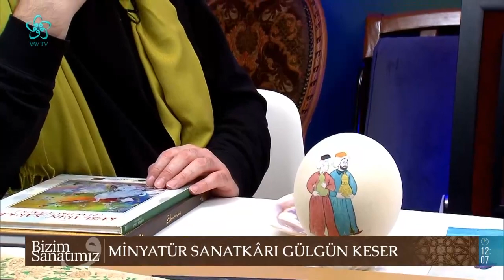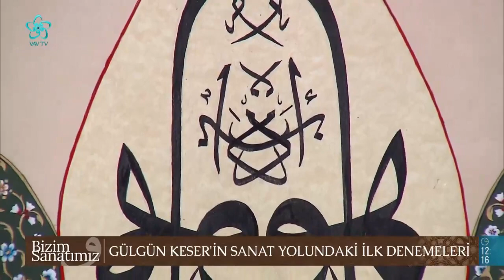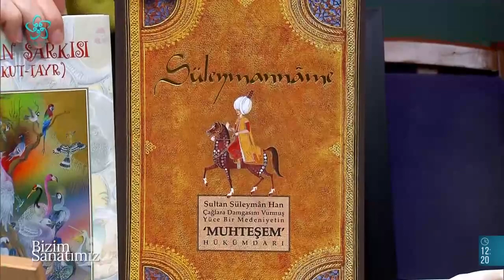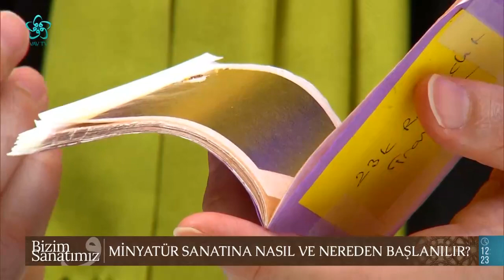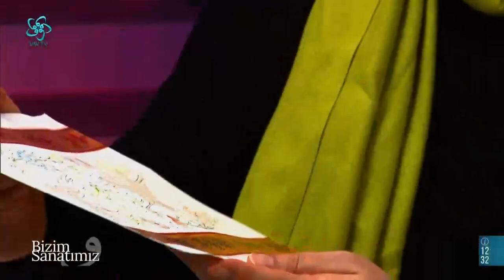Minyatür Sanatının İncelikleri | Gülgün Keser - Bizim Sanatımız (23. Bölüm)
Bizim Sanatımız programında bu hafta Gülgün Keser'den minyatür sanatının inceliklerini öğreniyoruz.
Minyatür sanatına nasıl ve nereden başlanılır? Minyatür sanatının incelikleri nelerdir?

Süleyman Faruk Göncüoğlu'nun sunumuyla Bizim Sanatımız 23. bölümüyle yayında...!

00:00 Bizim Sanatımız
04:30 Doğu ve Batı Sanatları Arasındaki Farklar
07:00 Minyatür Sanatkârı Gülgün Keser
15:00 Gülgün Keser'in Sanat Yolundaki İlk Denemeleri
22:00 Minyatür Sanatına Nasıl ve Nereden Başlanılır?
34:00 Minyatür Sanatının İncelikleri
39:00 Gülgün Keser'in Minyatürleri
44:00 Gülgün Keser'in Esin Kaynakları